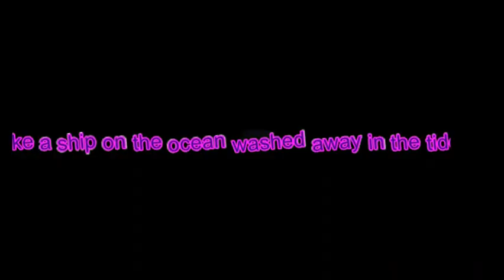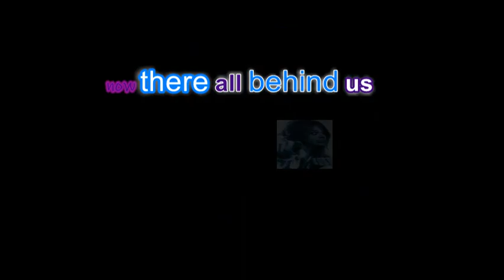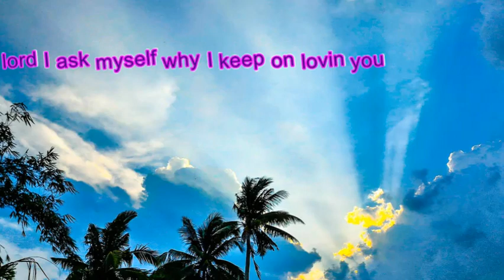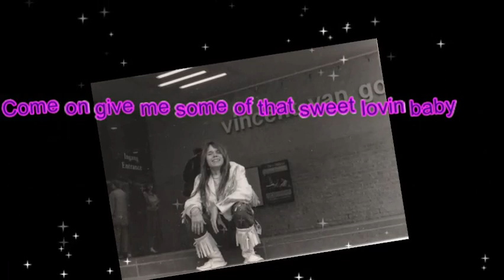sweet lovin' lyrics MindstorM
MindstorM from Passage of Time Cd
Gary Moffet Guitars
Gerry Mercer Drums
Pat Donaldson Bass
Travis Mitchell Vocals